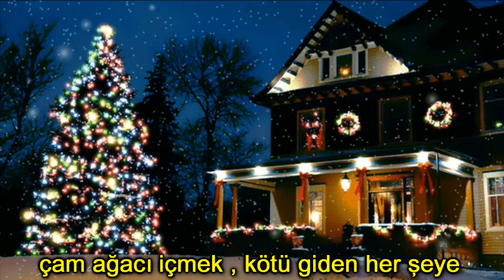WIU - Jingle Bell HYPE (Türkçe Çeviri)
WIU Tarafından yapılmış Portekizce yılbaşı şarkısı

hiçbir sitede sözleri yazmadığı için çevirmek zor oldu yanlışlar olabilir
kullandığım gif'in kalitesi kötü k.b

HERKESE MUTLU YILLAR UMARIM 2020 İSTEDİĞİNİZ TÜM GÜZEL DİLEKLERİNİZİN GERÇEKLEŞTİĞİ BİR YIL OLUR !